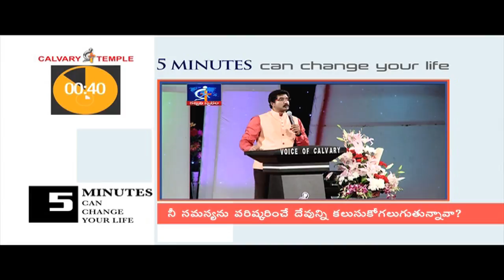Are you meeting the LORD, who can solve every problem in your life?